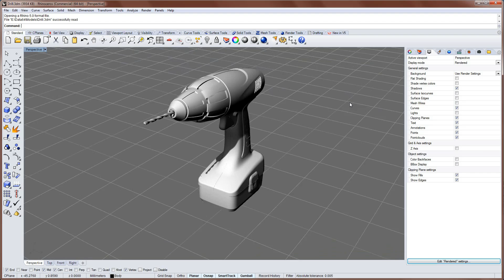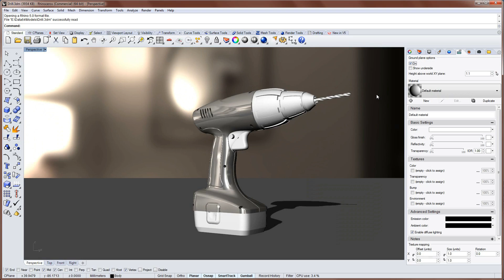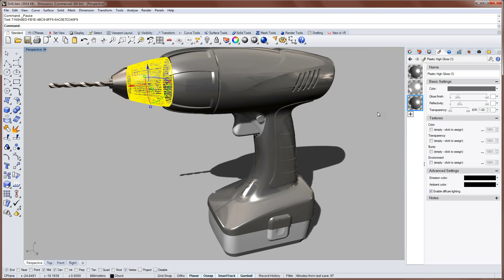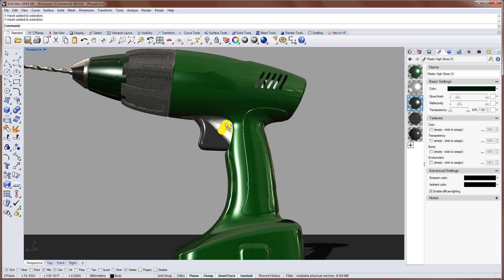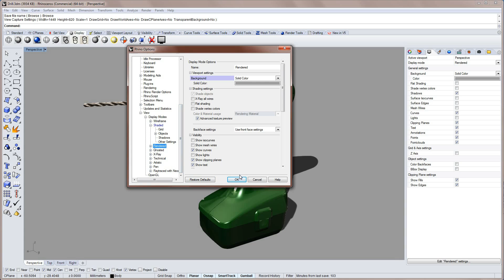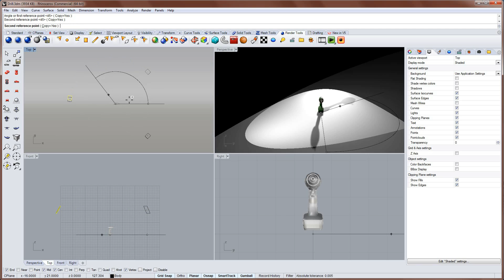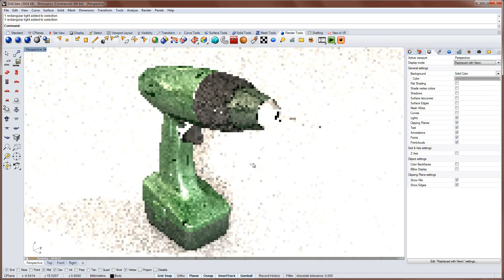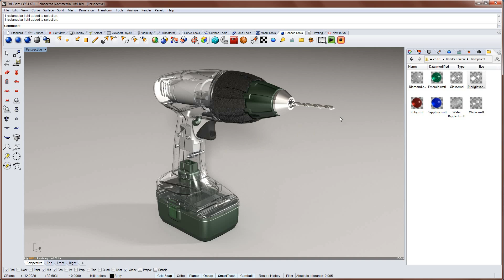Materials, Environments and more!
In this Rhino 5 tutorial, learn how to set up materials, environments and lighting for your models. The rendered display mode as well as the Neon plugin for photo-realism are shown.

Acceleration cards for Neon... I don't think these are being made by Caustic any longer. All but one core of the CPU is used by Neon though.